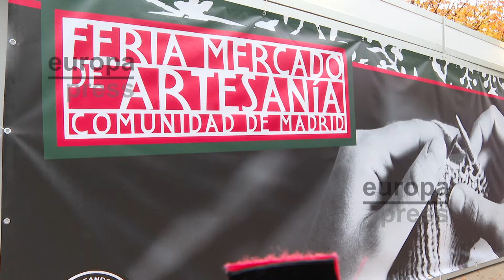Feria Mercado de Artesanía vuelve al Paseo de Recoletos de Madrid por Navidad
El paseo de Recoletos acoge estos días la trigésimo sexta edición de la Feria Mercado de Artesanía de la Comunidad de Madrid, el mejor escaparate de artesanía y la mayor feria de esta naturaleza de la región con 155 'stands'. La Feria reúne a algunos de los mejores artesanos de la Comunidad de Madrid, así como representantes del sector de otras regiones del país.